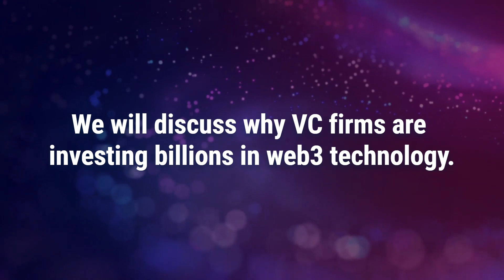Web3 Investment Trends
We will discuss why VC firms are investing billions in web3 technology.

Panelists
Roberto Croci
Charlie Regis
Chana Kanzen
Hassan Awada
Sophia Shluger

Host
Sharad Agarwal

Organised by ONLY webinars by Cyber Gear